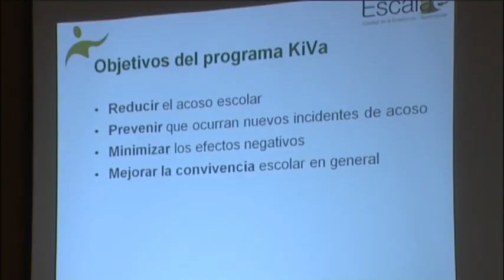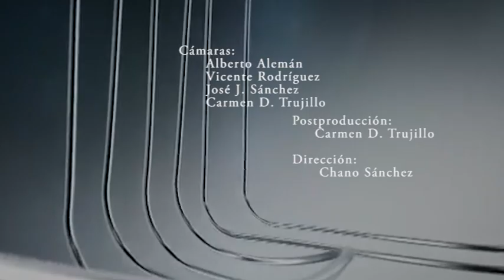EN CLAVE SOCIAL. BLANCA LÓPEZ CATALÁN 18/04/17